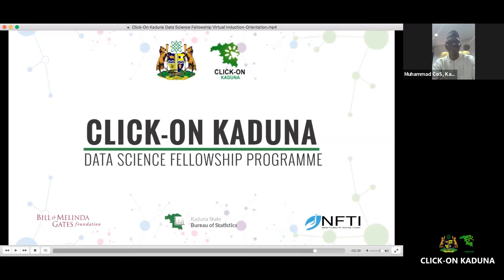The Data Science Fellowship Experience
They came, they saw, they conquered.
After 6 months of rigorous training and practical fieldwork experience, the Click-On Kaduna Data Science Fellows are ready to take on the world.

The Data Science Fellowship Programme is designed to provide fellows with six-month intensive training, a cohort of 25 persons each year. This was launched under the Click-On Kaduna Human Capital Development initiative through a grant from Bill & Melinda Gates Foundation. The program is focused on improving the data culture of the state in using data to solve human-related policy and governance issues, building the capacity of youths on data science for sustainability, and improving the digital economy.

The 20/21 pioneer fellows of the data science fellowship programme have concluded their fellowship and are implementing the skills they have garnered from the rigorous training on the use of data science, visualization, machine learning, and artificial intelligence among others.